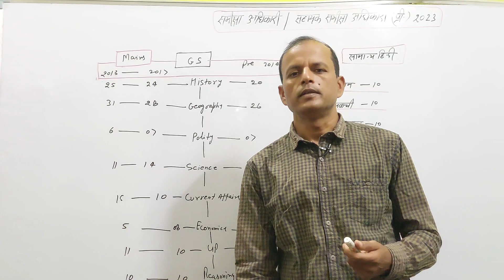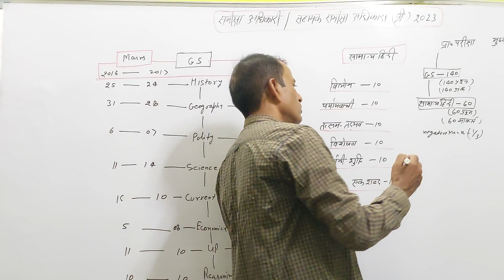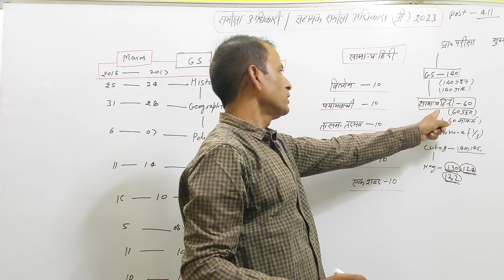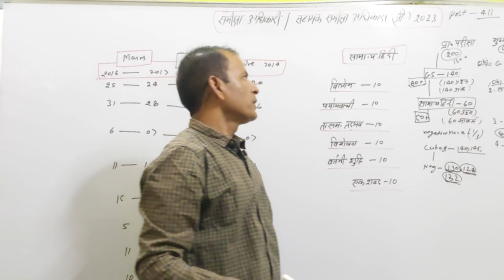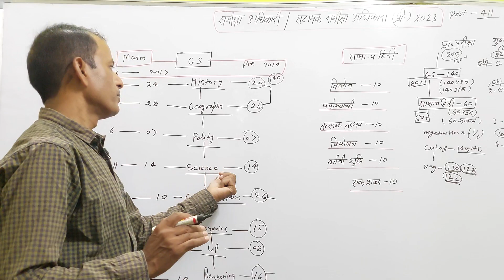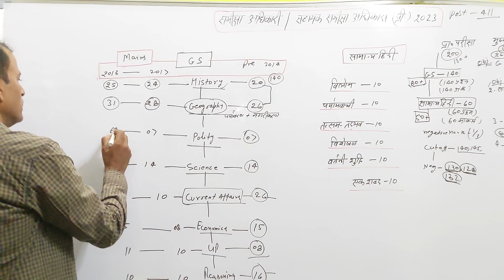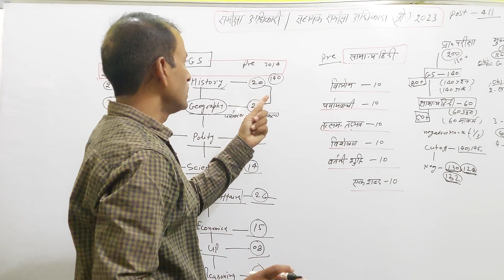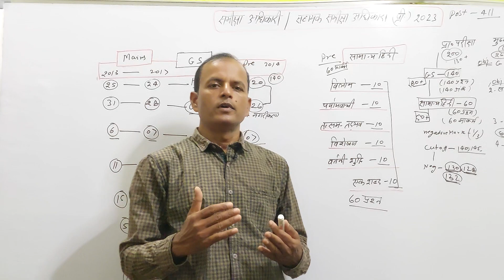समीक्षा अधिकारी/सहायक समीक्षा अधिकारी 2023/ Cut off/Exam Strategy/ro aro /by D.S.Sir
समीक्षा अधिकारी/सहायक समीक्षा अधिकारी 2023/परीक्षा पैटर्न/Exam Strategy /Cut off/by D .S.Sir